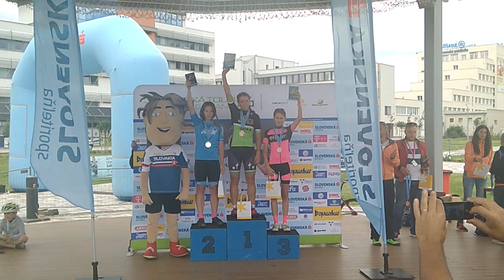DTPS 2018, 7.k Pov. Bystrica (celé)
Detská tour Petra Sagana dňa 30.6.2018 Pov. Bystrica.
(((ZLÁ KVALITA ZVUKU, bolo veľmi, veľmi veterné počasie!)))